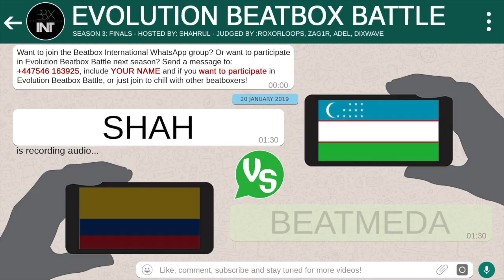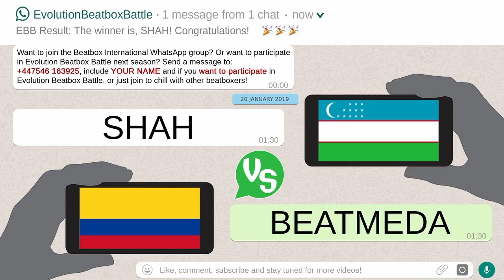SHAH🇺🇿 VS BEATMEDA🇨🇴 | FINALS | Evolution Beatbox Battle | Season 3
We have reached the finals! Witness two crazy beasts go head to head. Shah vs Beatmeda!

and send for review!

Beatbox International Est. 2015 -
T-Pot - Creator and Founder
Puls8 - Audio Mastering
Justin Tan - Asian Advocate/Whatsapp Manager
Speedy - Instagram Manager
Stalkrixx - Meme God